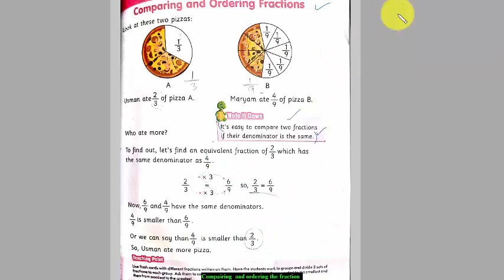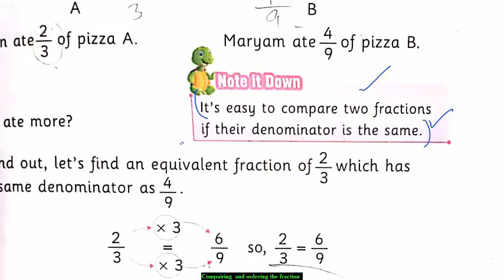Which Fraction is Greater? || New Method|Universal Mathematics :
Universal Mathematics : Which  Fraction is Greater? || New Method ||
Dear student in this lecture i will explain you the basic method of the chacking the fractions .
cCompairing the fraction is the one of the most important for the  any math students.
This lectures is delivered by :
           Muammad Qasir Bilal ( Master in mathematics )
Great words by Great Teacher : Maths is Life